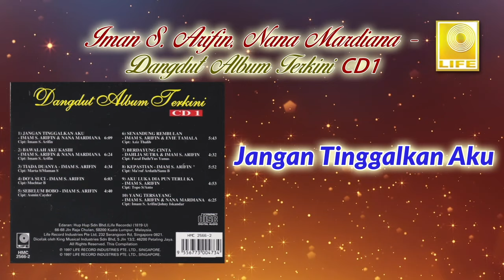Imam S. Arifin & Nana Mardiana - Jangan Tinggalkan Aku (Official Audio)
Lagu/Song : Jangan Tinggalkan Aku
Artis/Artist : Imam S.Ariffin & Nana Mardiana
Ciptaan/Written By :  Imam S.Ariffin

Lirik:

Nana:
Jangan Tinggalkan Aku
Kumohon Kepadamu
Tak Sanggup Diri Ini
Hidup Tanpa Dirimu

Imam :
Kekasihku... Percayalah Padaku Sayang
Aku Juga Telah Bersumpah
Tak Rela Kau Disentuh Orang
Hanya Dirimu Permata Hatiku

Duet :
Jangan Tinggalkan Aku
Ku mohon kepadamu
Hidup Tanpa Dirimu

Imam:
Cintaku Hanya Satu...
Sayangku Cuma Kamu
Hidupku Ini...
Untukmu Kasih

Biarpun Bidadari
Yang Datang Menggodaku
Tak Sedikit Pun... Goyah Imanku

Nana:
Aku Selalu Setia

Duet :
Semoga Yang Kuasa...
Selalu Melimpahkan
Rahmatnya Pada Cinta Kita...

Jangan tinggalkan aku
kumohon kepadamu
hidup tanpa dirimu

Imam:
Cintaku hanya satu...
sayangku cuma kamu
hidupku ini... untukmu kasih

biarpun bidadari yang datang menggodaku
Tak sedikitpun... goyah imanku

Nana:
Aku s'lalu setia

Duet:
semoga yang kuasa
selalu melimpahkan rahmatnya pada cinta kita

jangan tinggalkan aku
kumohon kepadamu